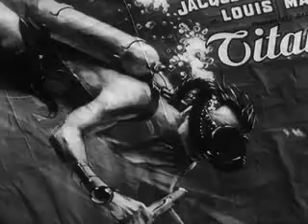T S 1958 49